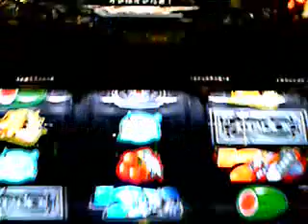【創聖のアクエリオン】Battle負け→反撃チャンス!! vol.1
確実にBIGをひき当てるワザ！

なぜ攻略可能なのか秘密はありません！！買って勝って実行し続けるのみ！！

雑誌や口コミで今なお話題人気上昇中♪
確実にアナタの勝利をお助けする為の、子役カウンターが今通販でバカ売れ中です♪

１．多機能な物はあるけれど、使い方が難しくて分かり難い。
２．余計な機能はいらないけれど、使い易さにはこだわりたい。

高設定（良い設定）の台を打つことができれば、それだけ勝つ確率が高くなり、常に高設定台を打つことができれば負ける確率は低く­­なります。

つまり、各設定ごとの小役確率（理論値）と実際に遊技したときの小役確率（実戦値）を比較することにより台の設定が予想するので­­す。

■パチパチくんα（アルファ）を今スグ見てみる ￥3,360

◆他の子役カウンター商品の紹介◆
■【2011年4月初旬より順次発送】 ハイブリット小役カウンター パチパチくん aim（エイム） ￥4,400

■パチパチくんαst（アルファスト）　￥2,979←　今一番ダントツ人気です！！！！！☆

■パチパチくん⊿Ｓ（スーパーデルタ） ￥2,089

買って勝つ！！
今日ホールでバカ勝ちたい方は今スグお買い求め下さい♪＾＾ｖ

◇◇◆◆紹介（子役カウンター購入の方はコチラもチェックされてマス♪）◆◆◇◇
毎週ランキング更新♪バカ売れ人気通販サイト☆
あなたの「もしも・・・」を叶えた、雑誌にも紹介されている激安人気通販ＳＨＯＰです☆
海外人気ブランド、バッグ財布香水腕時計サングラスetc.

ご購入」はお早めに☆